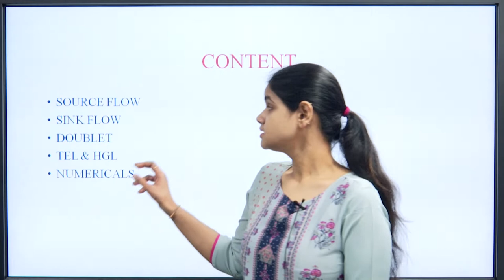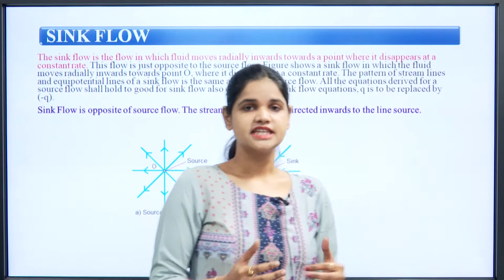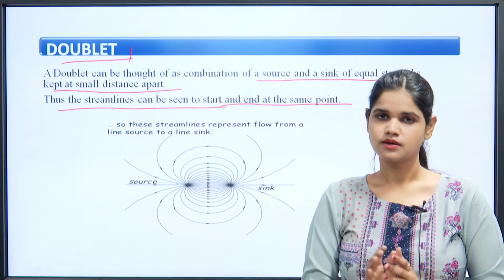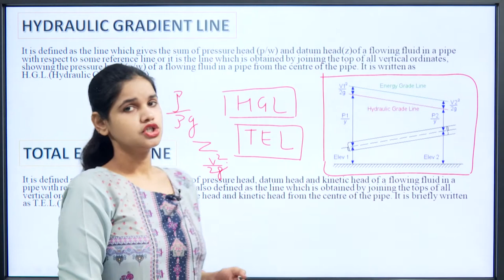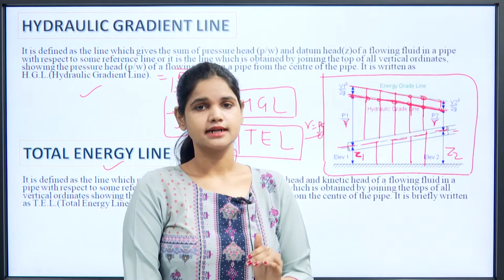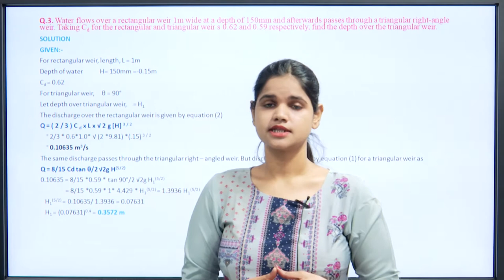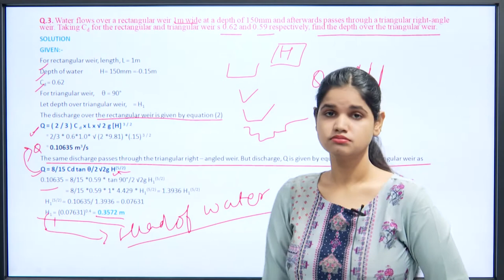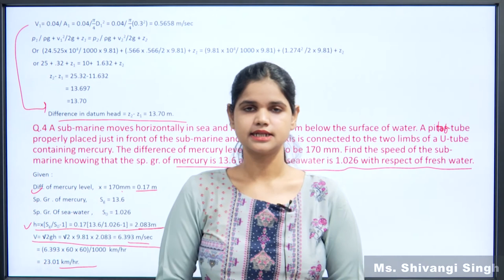Fluid Mechanics | Source Flow, Sink Flow And Fluid Dynamic Numericals | AKTU Digital Education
Fluid Mechanics  | Source Flow, Sink Flow And Fluid Dynamic Numericals |